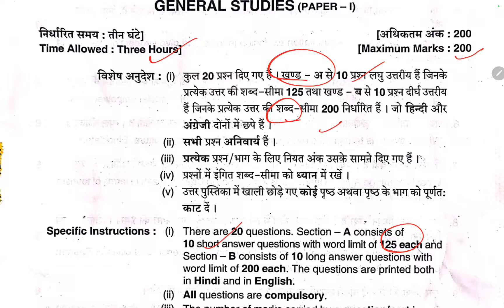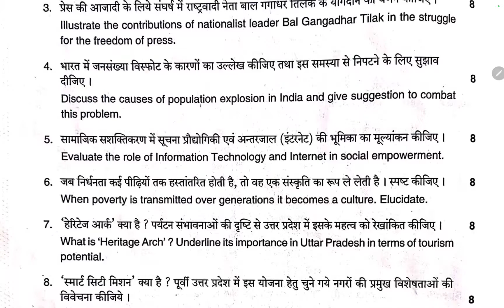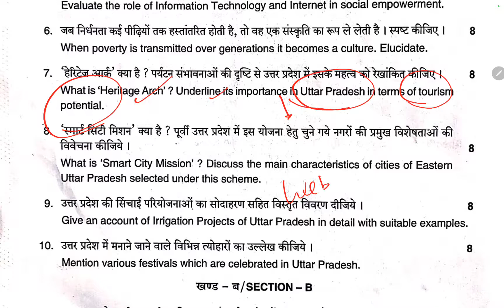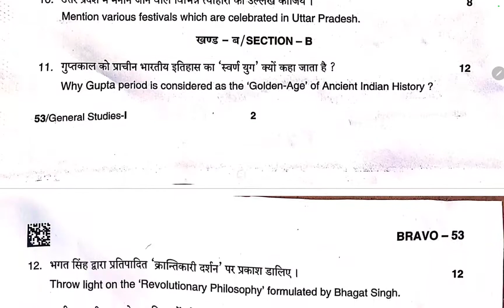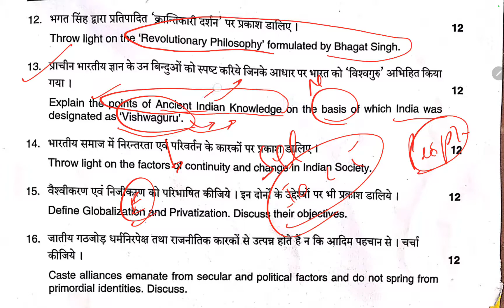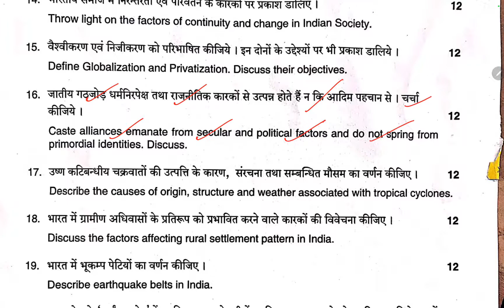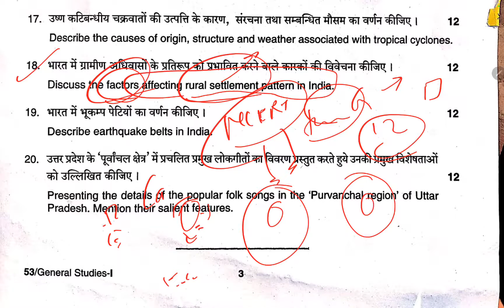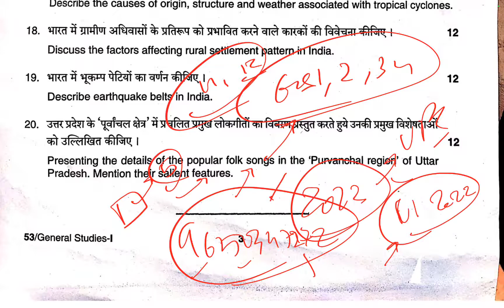GS Paper 1 Analysis सामान्य अध्ययन 1 विश्लेषण UPPCS Mains Exam 2022| क्या क्यों कहा से अब आगे क्या🇮🇳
Hindi Paper Analysis हिंदी पेपर विश्लेषण kya pattern aaya ? aage kya kare UPPCS Mains Exam 2022 🇮🇳

कैसे मैंने 6 बार UPSC UPPSC BPSC ka prelims clear kiya 🙏 भविष्यवाणी या प्रक्रिया ? UPPSC UPSC BPSC 😱 CSFS

CONGRATS UPSC EPFO 2021 FINAL SELECTION hamare Paid Course se Kya karte hai hum aapke selection ke liye🇮🇳

Hamara mentorship group 2023 kaise chalaya jata hai CSFS Vikas Tomar Apne Kaam se Trust banaya UPSC UPPCS

Videos of Daily Current Affairs is made from the most relevant and important sources of News papers, Official government data, facts & sources like PIB- PRESS INFORMATION BUREAU, YOJANA MAGAZINE, KURUKSHETRA, All India Radio, DD NEWS, Sansad TV,  INDIAN EXPRESS, THE HINDU etc